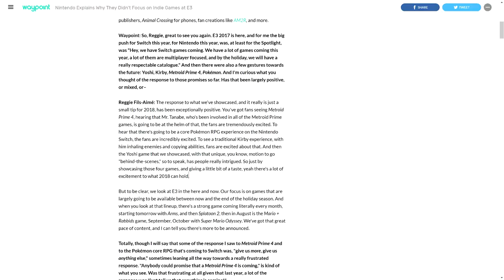There Are More Unannounced Switch Games Coming in **2017** YouTube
VIDEO DISCRIPTION ╥ ╭━━╮━━┳

The latest Nintendo event showcased a lot of new games that will be released on the company's upcoming console that is coming this March 3. There are 5 launch titles, 23 games with release dates and 37 titles that were confirmed to be under development for the Nintendo Switch. This video presents all of the upcoming switch games of 2017, 2018 and beyond that we know so far.